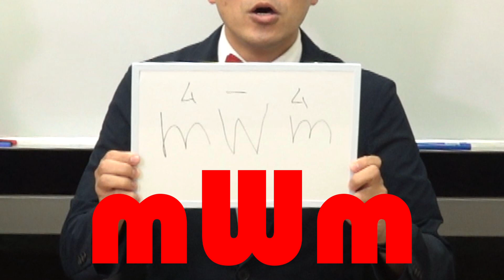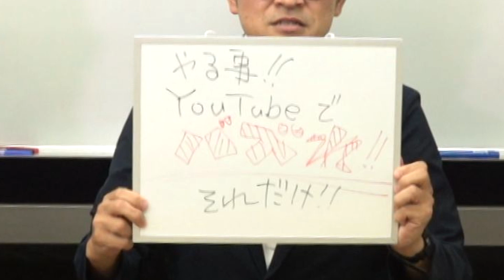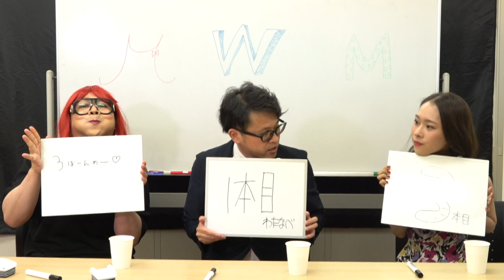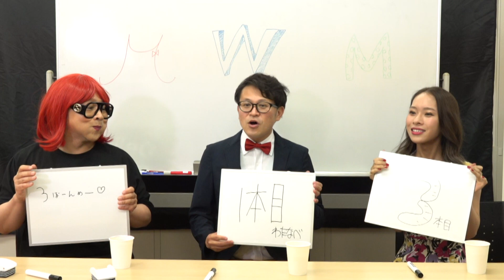【超異色の3人組のユニット名遂に決定！】#3 私たちmWm（ムーム）です！YouTubeでバズりたい！みんなで無理やりバズらせよう笑【有名になるっ！危険な利きウインナー！】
突如現れた広島の異色の3人組企画が動き出して約1ヶ月。
ついにユニット名が決定！？
YouTubeでバズるためになんでもやるの！？NGあるの？？

とりあえずこんな企画から”やってみた”って感じで
生温かく見守ってくださいwww
視聴者みんなで3人をバズらせちゃいましょう！無理やり笑

前の企画はこちらから！

広島特化型YouTubeチャンネル
「HIROSHIMA-GARAGE」略して"ヒロガレ！"
あらゆる"視点"からひろしまを動画に！

【最新情報は各SNSへ】

HIROSHIMA-GARAGE

【出演者&クリエイター大募集！】
・おもしろ企画に挑戦！出演者大募集！
・コラボ企画！広島県のYouTuberさん求む！
・動画制作できる方、一緒に動画を作りませんか？

あなたのおもしろ写真・動画の投稿はLINE公式アカウントにて
チャットで応募！
＊LINEアプリで公式チャンネルを"HIROSHIMA-GARAGE"で検索！